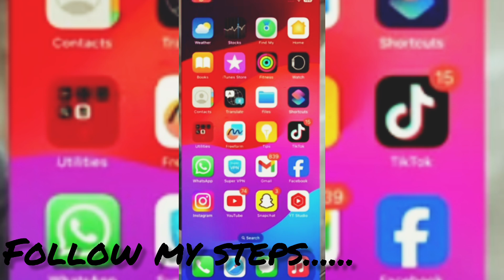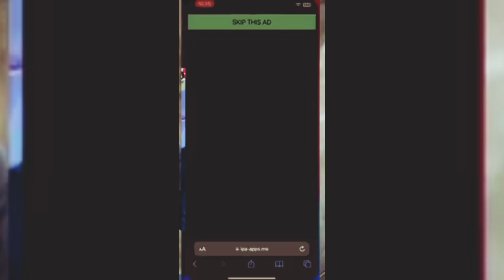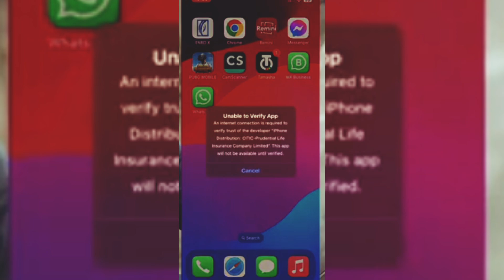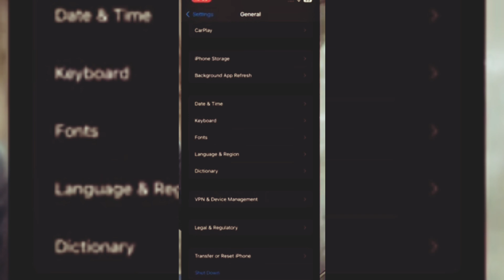How To Install Watusi(GB) WhatsApp In IPhones | Download GB WhatsApp In "all" IOS 2025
100% Working 😎🆒

Hello Everyone, Welcome to Next Solution. I shared tips, tutorials and tech solutions on this channel. Most of my content is about iOS jailbreak.

Searching KeyWords,